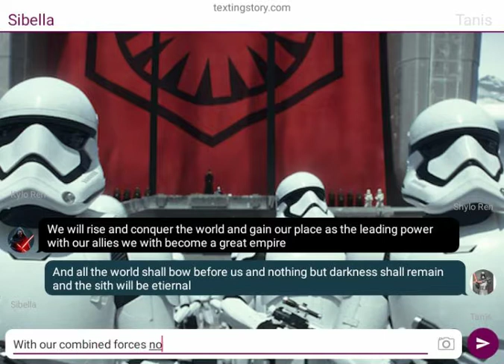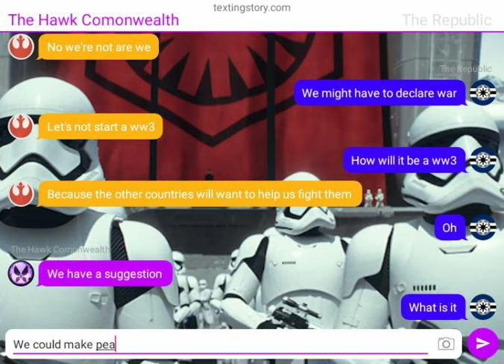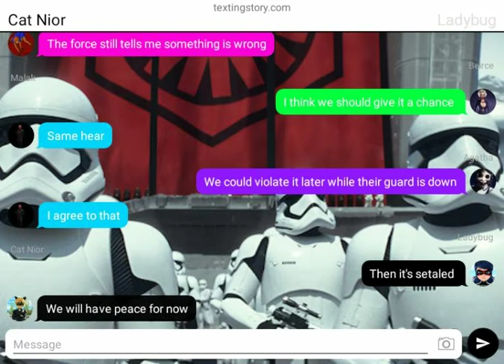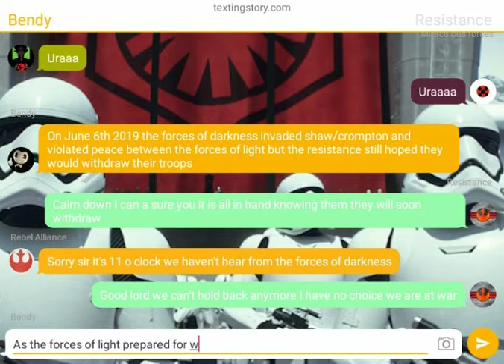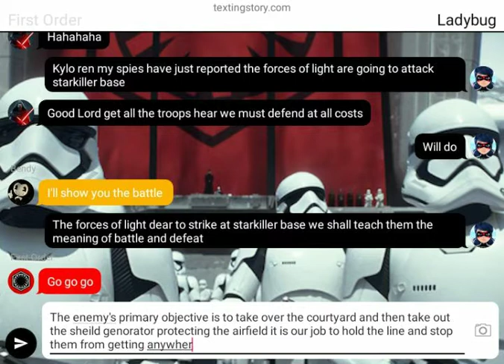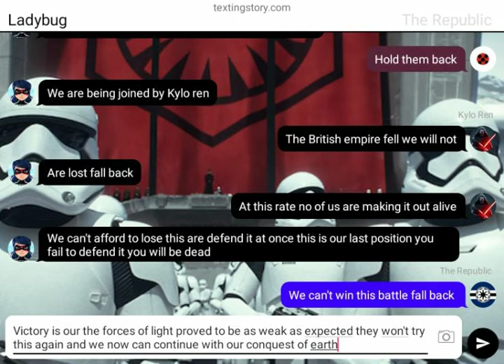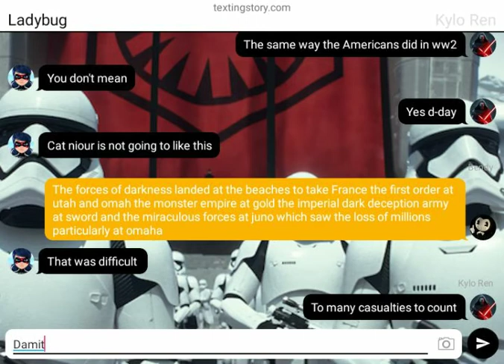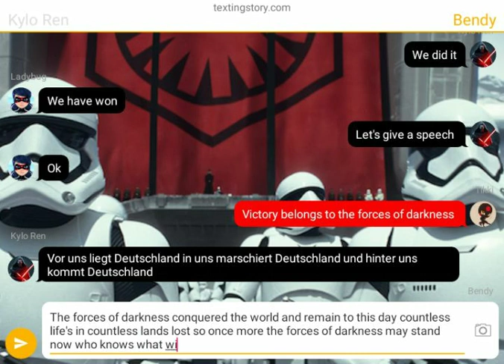Sudden strike 4 wrath of the first order: the forces of darkness campgin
This is the full story of the forces of darkness campgin once again I used a disguise voice so don't get concerned by kylo rens ending speech enjoy